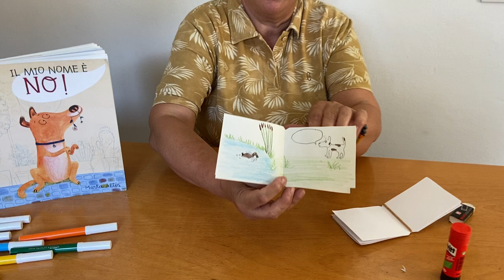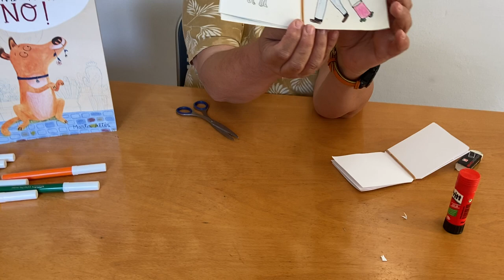Il mio nome è No! - Laboratorio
Barbara oggi ci insegna a creare un librino con tutti i pensieri dei cani!